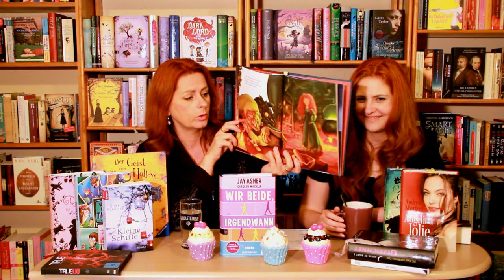Glimmerfee Vlog 27 (Bücher! Bücher! Bücher!)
Merida
Zum Buch

Wir beide, irgendwann von Jay Asher & Carolyn Mackler *
Zum Buch

City of Bones. Chroniken der Unterwelt (01) von Cassandra Clare
Zum Buch

Alice im Netz: Das Internet vergisst nie von Antje Szillat
Zum Buch

Angelina Jolie von Andrew Morton
Zum Buch

Lycidas: Die Uralte Metropole 1 von Christoph Marzi
Zum Buch (altes Cover)
Zum Buch (neues Cover)

Shades of Grey - Geheimes Verlangen von E L James
Zum Buch

Felicity Gallant und Das Auge des Sturms von Melanie Welsh
Zum Buch b* **

Kleine Schiffe von Silke Schütze
Zum Buch

Gezeichnet: House of Night 1 von P.C. Cast
Zum BUch

Wir ringen nicht mit Tintenfischen* *mögen aber Tintenfischringe: Nie
wieder ein unfreiwilliges Abenteuer! von C. Alexander London
Zum Buch

Der Geist von Sleepy Hollow: Zehn Schauergeschichten von Chris Mould
Zum Buch

True Blood - Die komplette vierte Staffel mit Anna Paquin, Stephen Moyer
und Alexander Skarsgard
Zur DVD

Das Vorzelt zur Hölle von und mit Tommy Krappweis und Werner Krappweis
Zur DVD
Das BUch

Liebe geht durch alle Zeiten 01. Rubinrot von Kerstin Gier
Zum Hörbuch
Zum Schuber

Just Dance für Nintendo Wii
Zum Spiel

Meine Suche nach der besten Pasta der Welt: Eine Abenteuerreise durch
Italien von Stefan Maiwald
Zum BUch